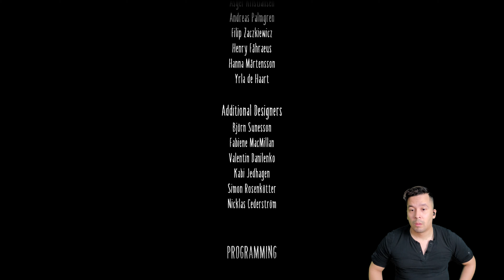Bestie BETRAYED Us! | Little Nightmares II - The Signal Tower | #05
Welcome back to the quest! In Little Nightmares Chapter 5 - The Signal Tower, we face the ultimate betrayal! Let's be honest...we saw that shit coming from a mile away. We also learn the darkest of dark secrets about ourselves! *Gay gasp!*

Let the quest continue~!